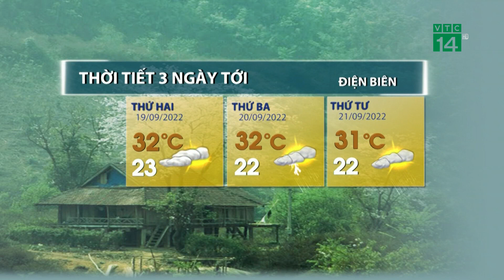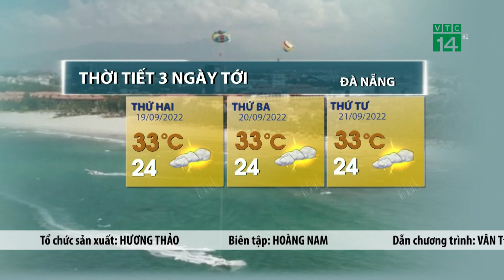Thời tiết 3 ngày tới (19/09 đến 21/09): Bắc Trung Bộ mưa gia tăng từ ngày 21/09 | VTC14